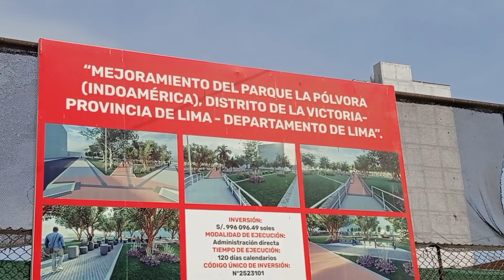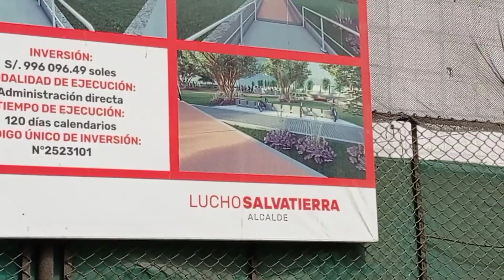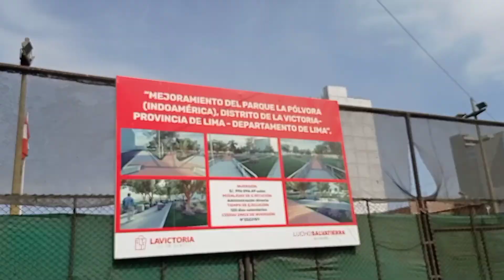¡¡PARQUE LA PÓLVORA EN GAMARRA ESTA QUEDANDO BONITO!!